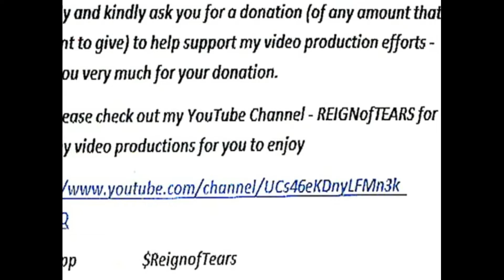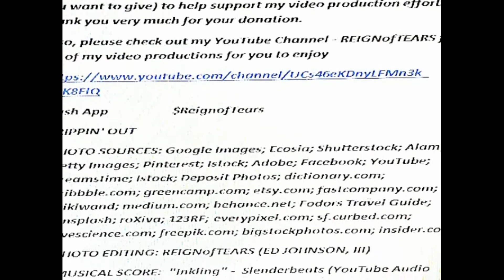Trippin' Out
Also, please check out my YouTube Channel - REIGNofTEARS for all of my video productions for you to enjoy
PHOTO SOURCES: Google Images; Ecosia; Shutterstock; Alamy; Getty Images; Pinterest; Istock; Adobe; Facebook; YouTube; Dreamstime; Istock; Deposit Photos; dictionary.com; dribbble.com; greencamp.com; etsy.com; fastcompany.com; wikiwand; medium.com; behance.net; Fodors Travel Guide; Unsplash; roXiva; 123RF; everypixel.com; sf.curbed.com; livescience.com; freepik.com; bigstockphotos.com; insider.com